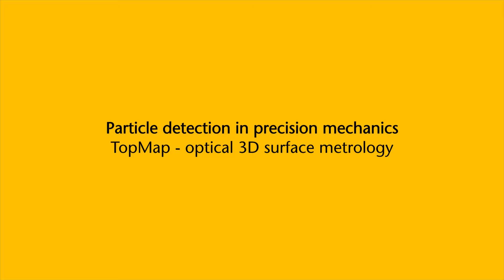Particle detection in precision mechanics | TopMap - optical 3D surface metrology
Precision mechanics, electronics manufacturer, and semiconductor industry demand for a precise detection of particles on the component surfaces for reliable pass-fail analysis in quality control. Benefit from TopMap optical 3D surface profilers for detecting particles using 3D height information.  Characterize microstructures, precision mechanics and flexible electronics in a non-contact and precise way.